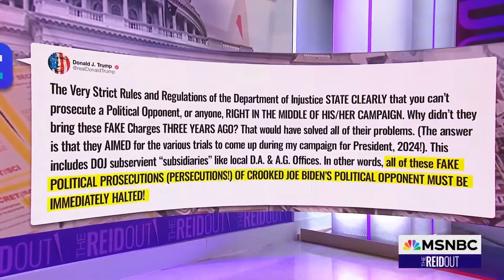ReidOut: Trump desperate to take over the RNC